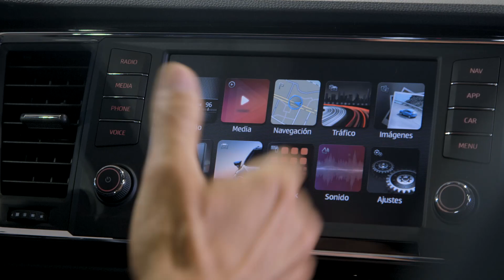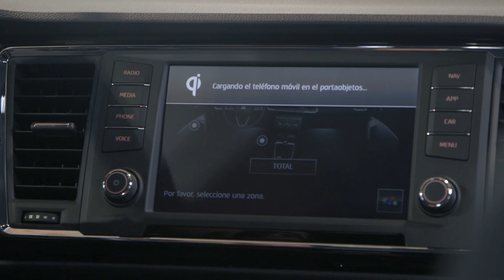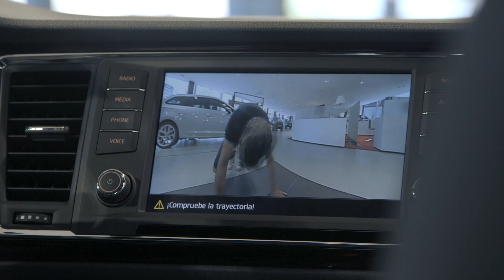Santi Millán destapa Seat Ateca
El tamaño, en los coches, es importante: descubre Seat Ateca, el coche que te reconoce y dotado de una cámara 360º !!
Dale al play y disfruta de todas sus características... Por fuera y por dentro!!!